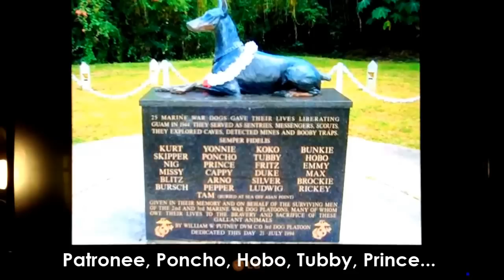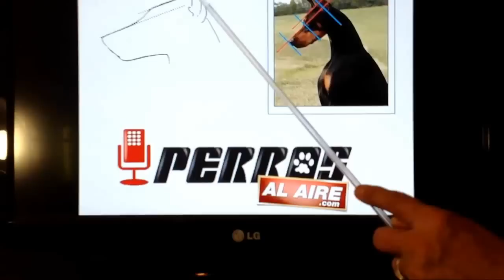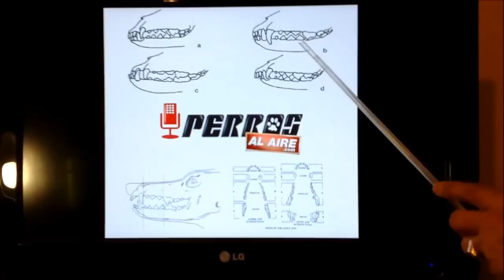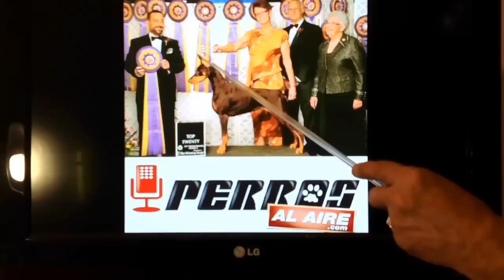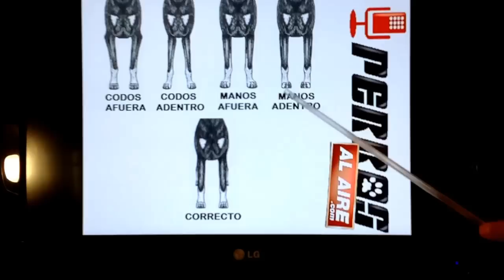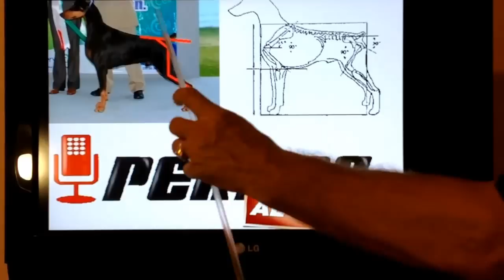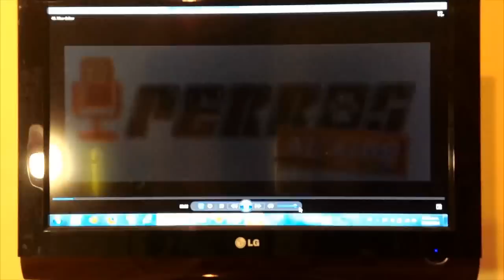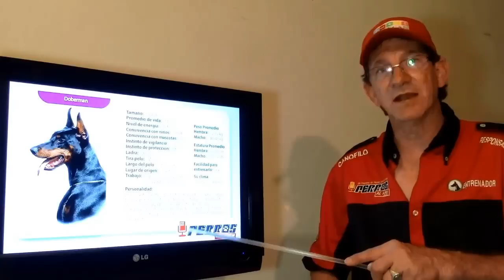EL DOBERMAN | PAA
24. PERROS AL AIRE. Monterrey, MX. 07-JUN-14.